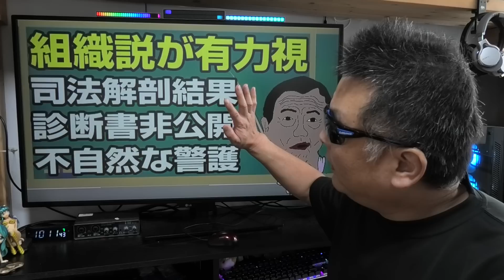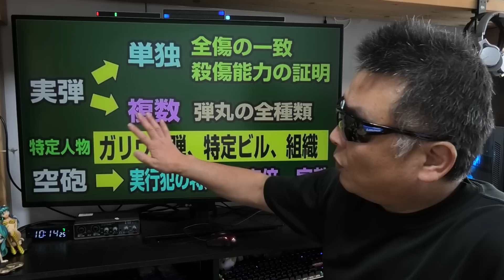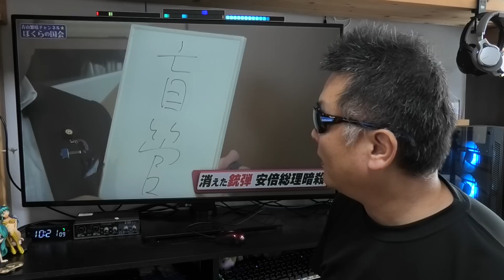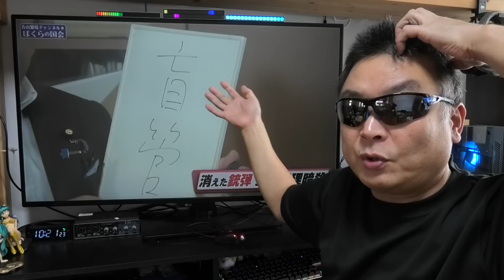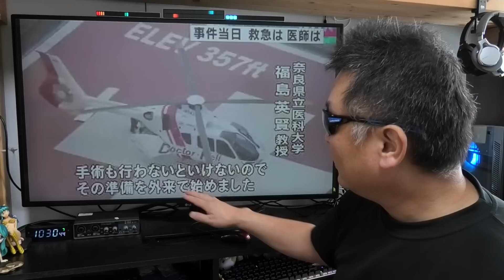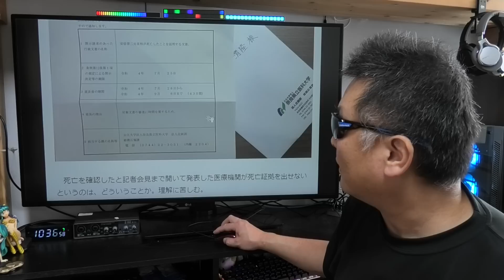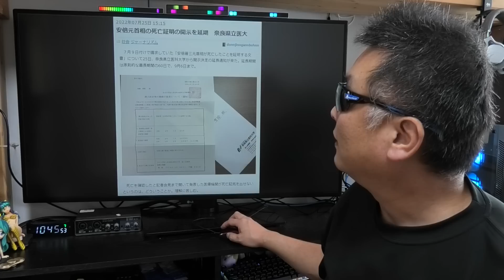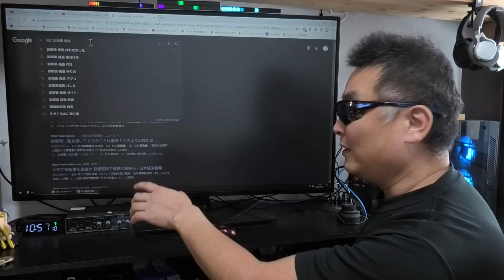元総理の謎 49日に発表された内容から判明した事をズバリ！ 迷宮パズルのピースがまた1つ当てはまったぞ！